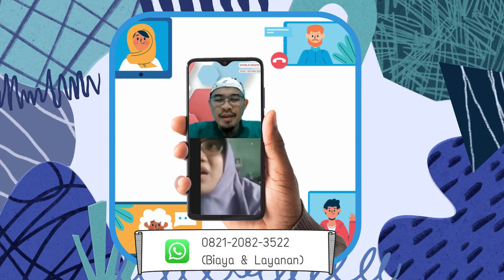Niupods 4 | Problem Behavior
Niupods merupakan Niumiu Podcast yang bertujuan untuk mengedukasi Ayah&Bunda di rumah dengan secara santai sambil mengerjakan pekerjaan rumah atau sedang istirahat sambil menonton Niupods